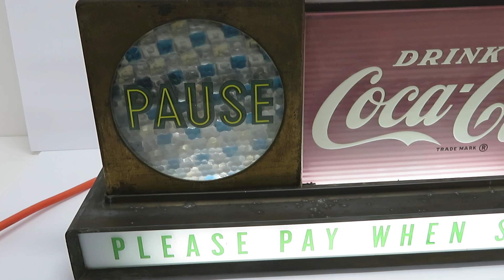Baileys Honor Auctions - January 2023 Online Antique and Collectible Auction Item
Great 1950's Drink Coca Cola Pause motion light / Counter display light at our Online Auction - January 2023